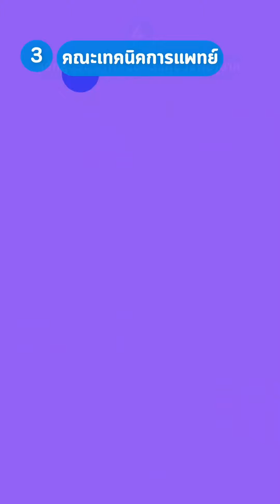สมัครง่าย ได้ที่เรียนชัวร์! ที่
เปิดรับสมัครนิสิตใหม่
ด้วยคณะและหลักสูตรสายวิทยาศาสตร์สุขภาพ
🔶คณะทันตแพทยศาสตร์
🔶คณะพยาบาลศาสตร์
🔶คณะเทคนิคการแพทย์
🔶หลักสูตรประกาศนียบัตรผู้ช่วยพยาบาล(PN)

สมัครรอบโควตารับตรง รับทุนสนับสนุนการศึกษาทันที‼
(ทุนจำนวนจำกัดขอสงวนสิทธิ์สำหรับผู้สมัครตามลำดับ)
✅ใช้คะแนน GPAX (เกรดเฉลี่ย4-5เทอม)
✅ไม่ใช้คะแนนสอบO-NET TGAT TPAT หรือ A-LEVEL
✅สัมภาษณ์และรายงานตัวออนไลน์
โทร  : 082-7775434 อ.แพทรียา บัววันเพ็ญ
📌พิกัดมหาวิทยาลัยเนชั่น